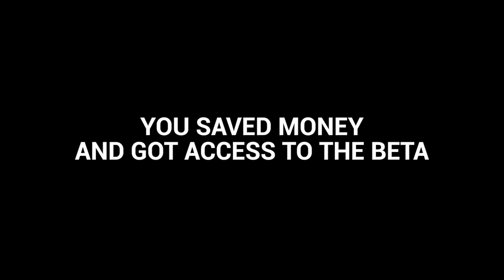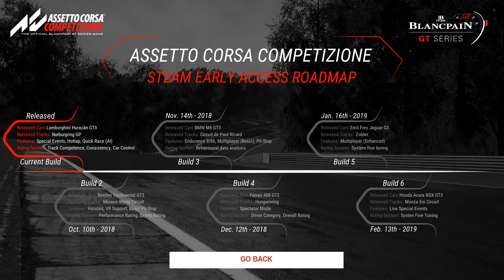Découverte #118 : Assetto Corsa Competizione - Beta 0.0.7 (PC)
► Ce 12 septembre, marque l'ouverture au public de la beta d'Assetto Corsa Competizione. Vous pouvez désormais rejoindre le programme de pré-builds qui se terminera au premier trimestre 2019. Dans cette vidéo je vous présente la première version proposée sur Steam avec, comme contenu, la Lamborghini Huracan et le circuit du Nurbürgring. Je vous partagerai d'autres vidéos sur cette version 0.07 dans les prochains jours.

➥ Réseaux

➥ Partenaires

➥ Configuration